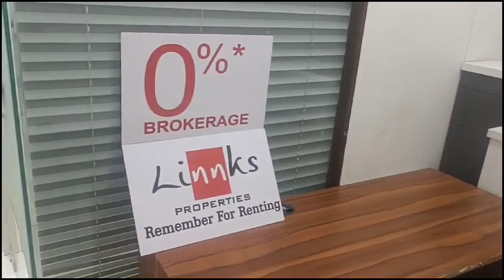750 squarefoot office available in netaji subhash palace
very nice office available